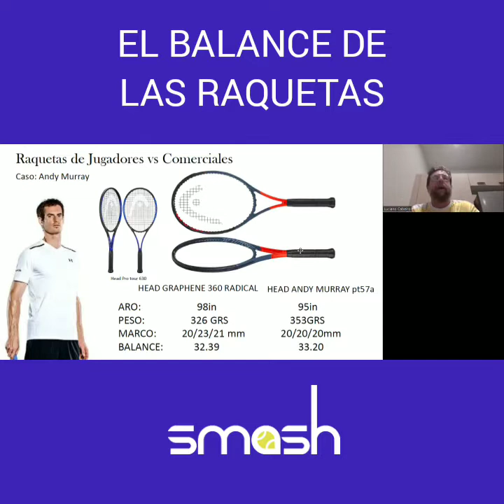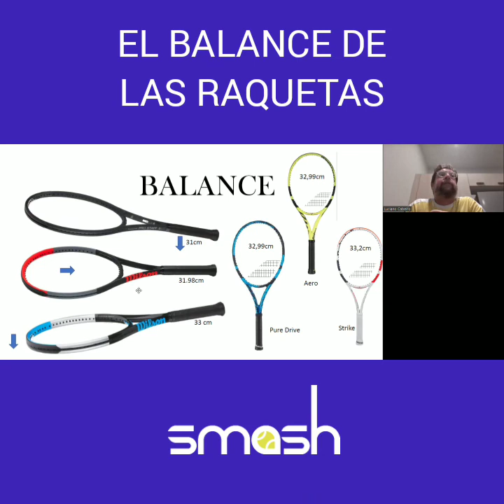Balance de las Raquetas | Luciano Cabeiro | Smash Tennis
El balance ⚖️ de la raqueta es otro de los factores que determinan si tu raqueta es de poder o de control, Luciano Cabler nos lo explica